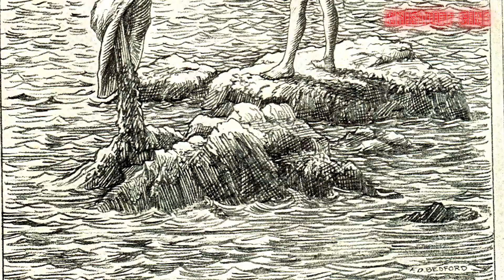DESTRUYERON PETER PAN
Este 2023 Disney ha estrenado PETER PAN Y WENDY  (Peter Pan & Wendy) Basada en la novela Peter Pan de J. M. Barrie e inspirada en el clásico animado de 1953,  esta historia atemporal de una niña que, desafiando los deseos de sus padres de asistir a un internado, viaja con sus dos hermanos  al mágico País de Nunca Jamás. . Allí conoce a Peter Pan que se niega a crecer, una pequeña hada llamada campanita y Garfio un malvado capitán pirata.

"Dude, Where's My Horse" - Nat Keefe with The Bow Ties.